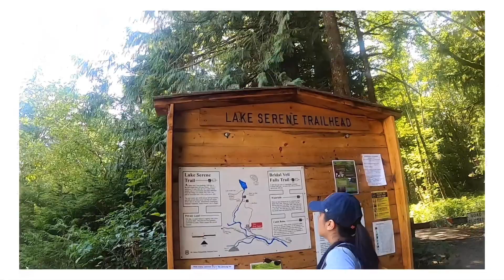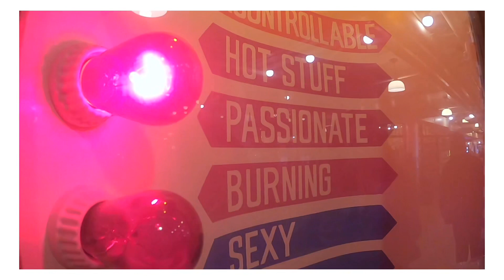-`ღ´- Seattle Vlog 2020 -`ღ´-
Spent one week in Seattle Washington with my niece and my sister with her friend for the first time. We walked around downtown and explore around the city it was truly beautiful and peaceful so i fell in love with the city. Very grateful for the opportunity to travel and we took the safety precautions very serious to make sure that we all are safe and healthy. big shout to god for always protecting us and keeping us safe in his arms. 💜

black live matter today, tomorrow and forever & click on this link to donate, sign the petition forms and to educate yourself on what’s happening in this world.

the people of lebanon need our help & click the link down below to help donate and educate yourself as well

muisc: LAKEY INSPIRED - Better Days

✧･ﾟ:*